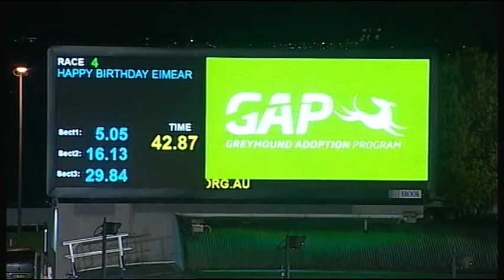MEA SAT 01 SEP 18 R4